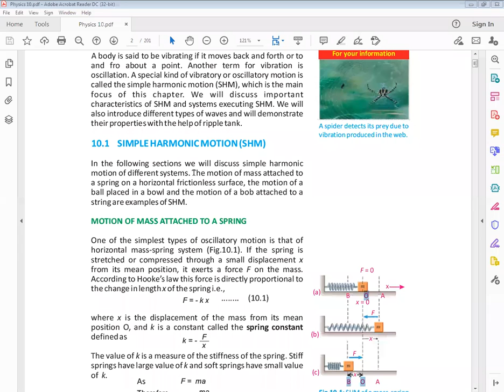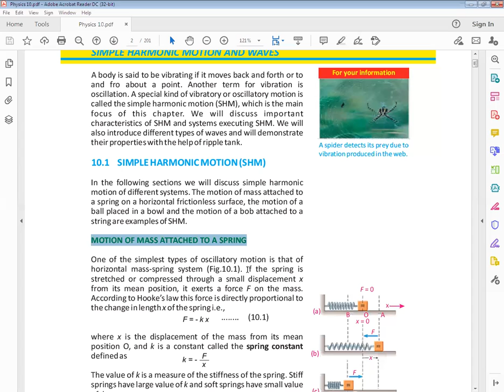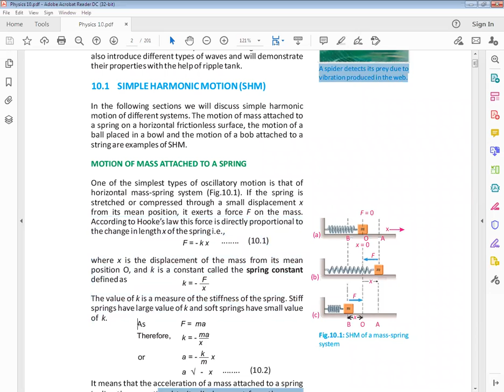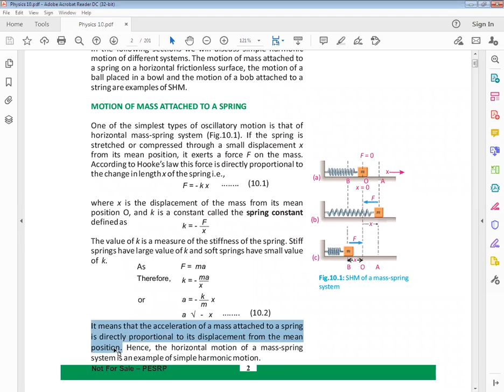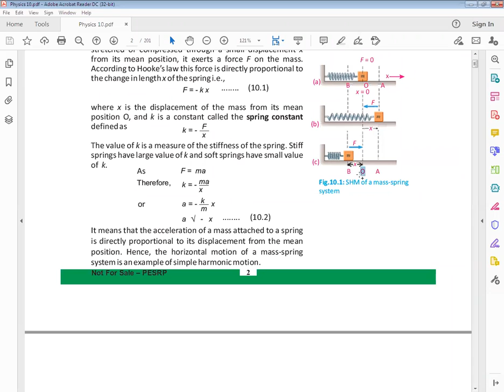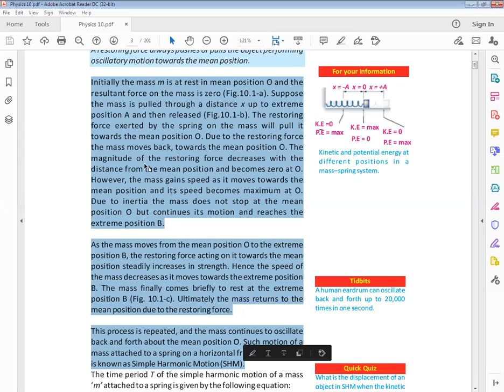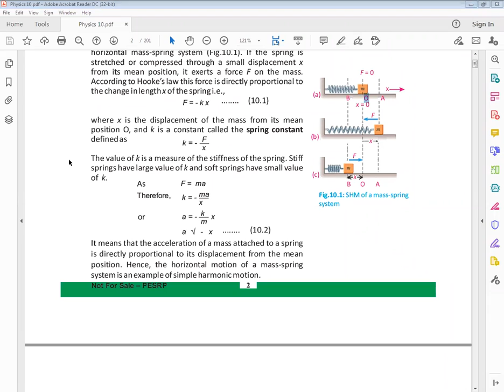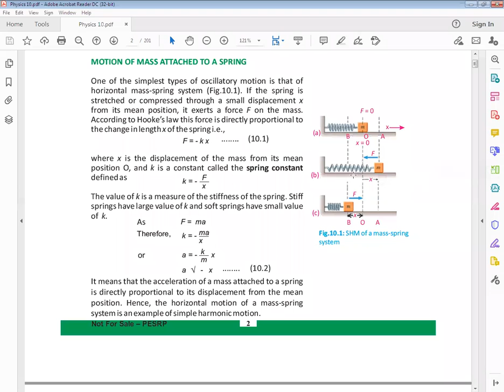PHYSICS Class 10th Lecture#1 CH#10SHM + Motion of mass attached to a spring